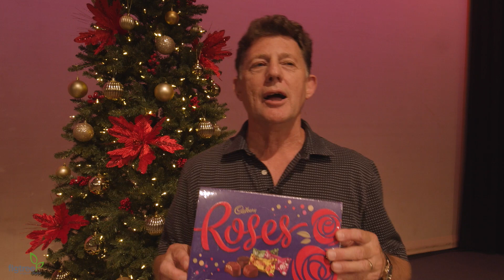Church Update - Thurs 17th December 2020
Stay up to date with everything happening at Figtree Anglican Church - follow us on